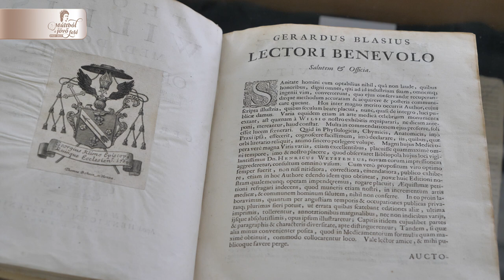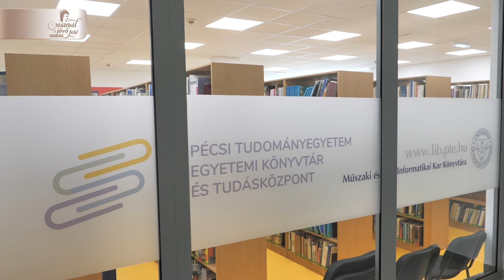PTE 1923-2023 - EGYETEMI KÖNYVTÁR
A Pécsi Tudományegyetem 2023-ban ünnepli az egyetem Pécsre kerülésének 100 éves évfordulóját. 1923-ban költözött Pozsonyból Pécsre a Pozsonyi Magyar Királyi Erzsébet Tudományegyetem. A centenárium alkalmából filmsorozat mutatja be a történelmi hátteret, az elmúlt 100 év jeles vezetőit, tanárait, eseményeit, valamint azokat az innovatív,  jövőbe mutató megoldásokat, amelyekkel az egyetem a 21. századi kihívásokra adekvát válaszokat tud kínálni.